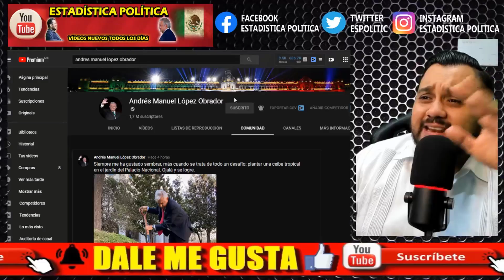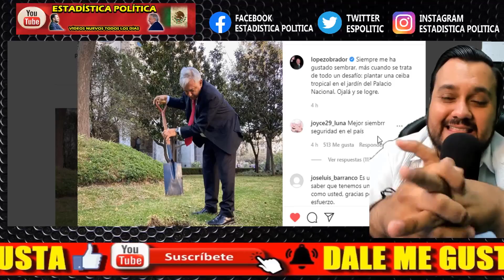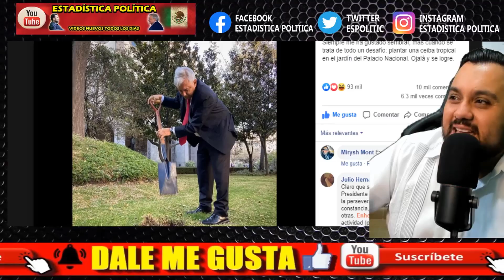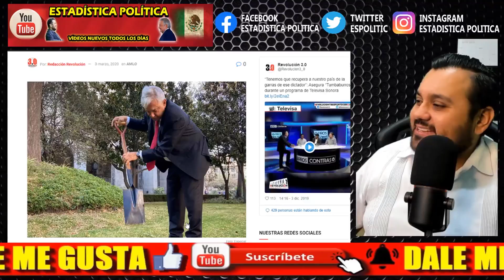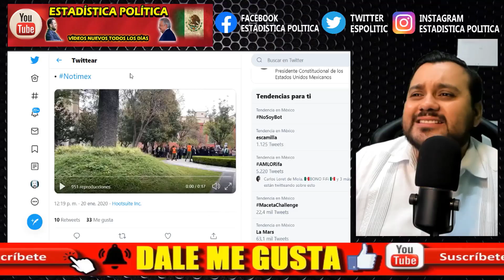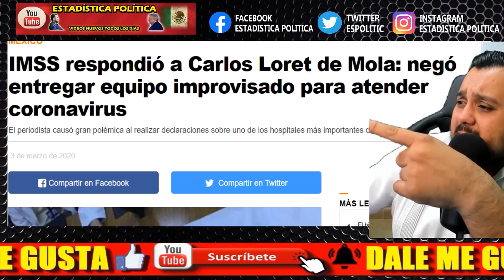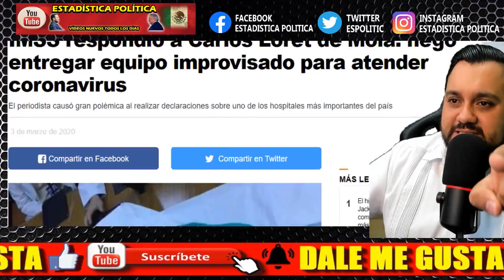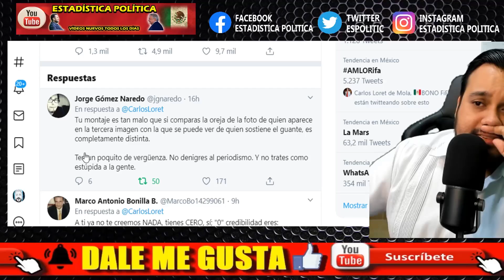¡ AMLO ENCUENTRA UN TESORO EN PALACIO NACIONAL ! ¿ ? FUE EN EL JARDIN DE LA EMPERATRIZ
¡ AMLO ENCUENTRA UN TESORO EN PALACIO NACIONAL ! ¿ ? FUE EN EL JARDIN DE LA EMPERATRIZ - ESTADISTICA POLITICA